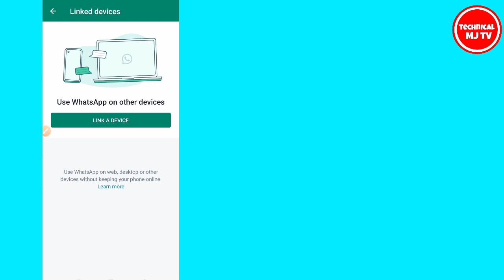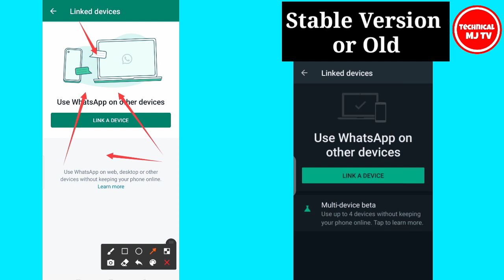Whatsapp New Update || Multi device Beta Removed || Whatsapp Linked Devices Update